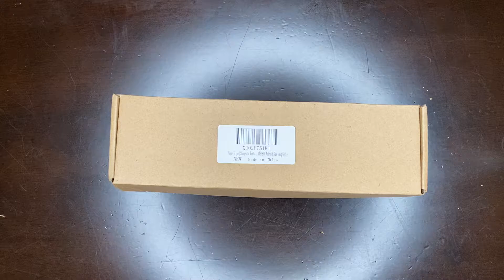Tripod for phone/ camera/ mini projector Wireless Remote 360°Rotating Adjustable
Phone Tripod,Shengsite Portable and Extendable Camera Tripod Stand with Wireless Remote 360°Rotating Adjustable Flexible Cell Phone Tripod Compatible with iPhone, Android Phone, Camera, Sports Camera

The PACKAGE:
1x Phone Tripod
1x Remote Shutter
1x Phone holder
1x Alloy Platform
1x Sports Camera Adapter
1x Long Screw